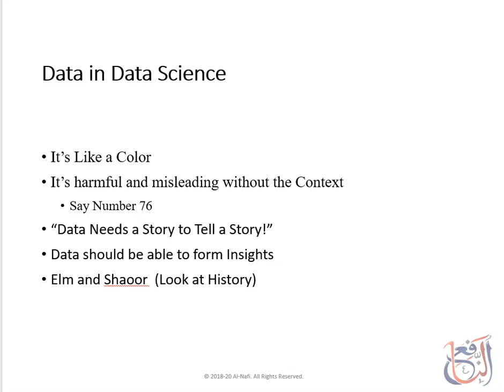Data Science Course | What is Science | Lecture 9